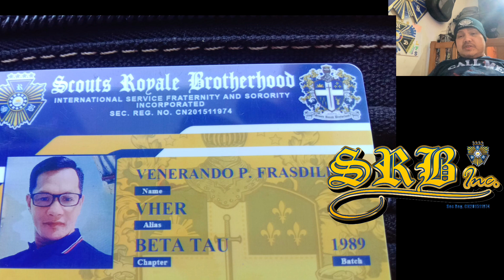SRB 1975 SRB Inc ID 23 25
Review Komentaryo at Kwentuhan
In LFS